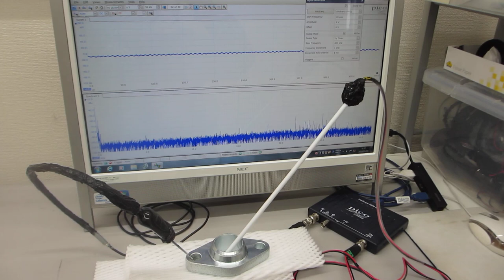超音波技術の基礎実験：表面弾性波の応用（表面検査技術開発）ーーオシロスコープ（100ＭＨｚ）の発振機能（ＡＷＧ）を利用した、超音波プローブの評価技術ーー（超音波システム研究所）